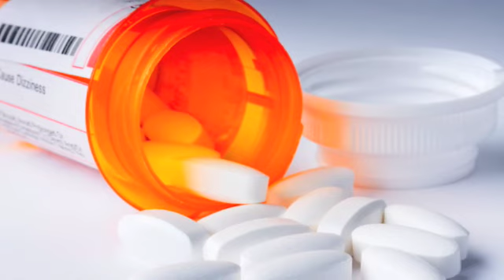Amazonian Healing Plants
Group project for 2010 Brazil Study Abroad. Plant and Human Culture.